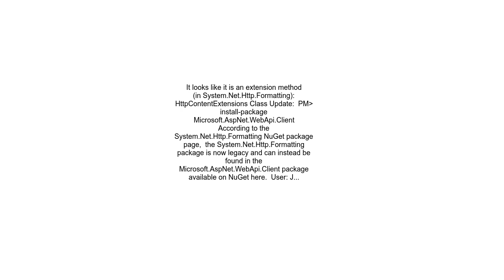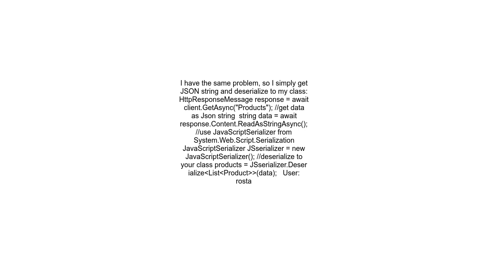Where is HttpContent ReadAsAsync